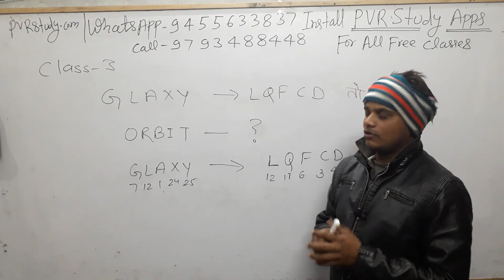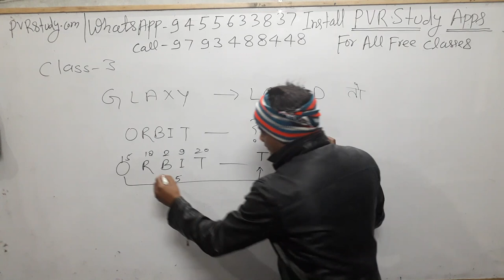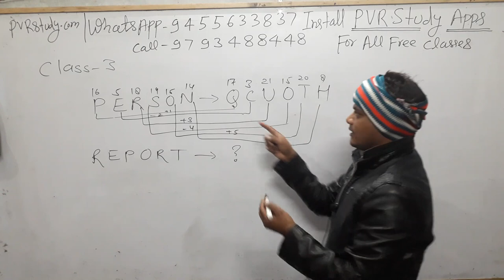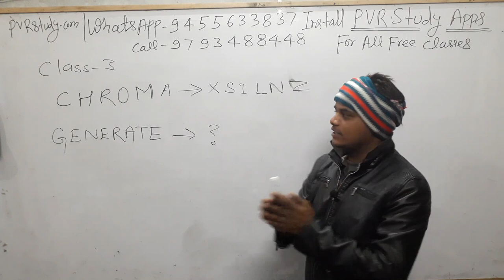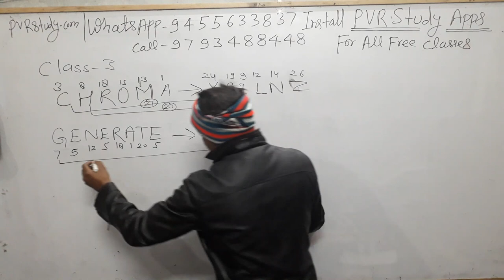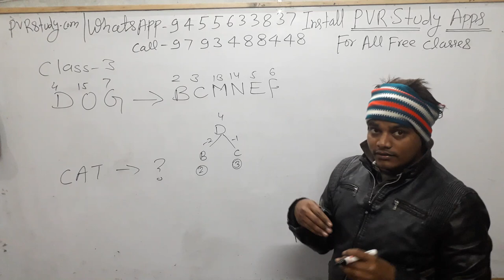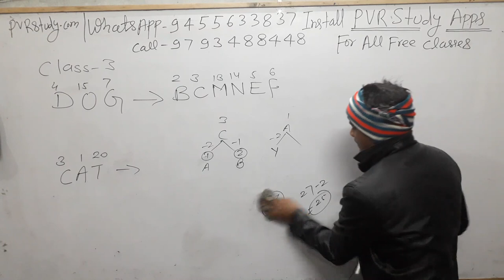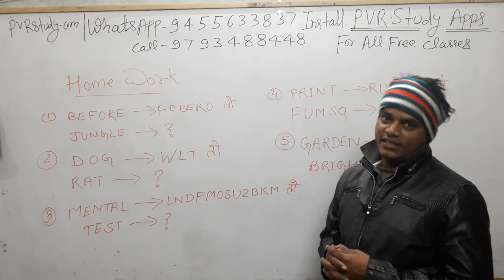🔴7:30am| Reasoning Part 3 | Coding/Decoding|for RRB NTPC| SSC CGL and BEO exam 2020